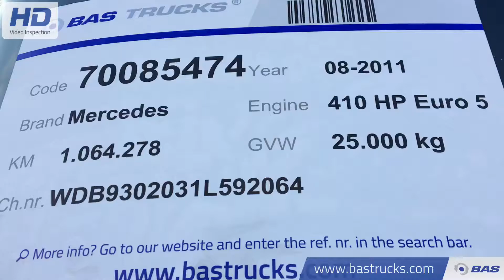70085474 Mercedes Actros 2541 L